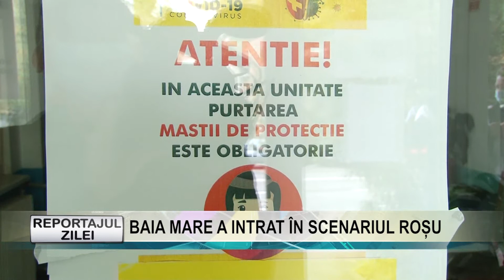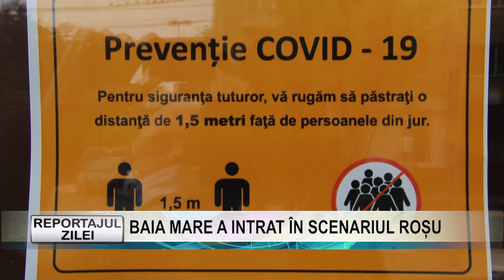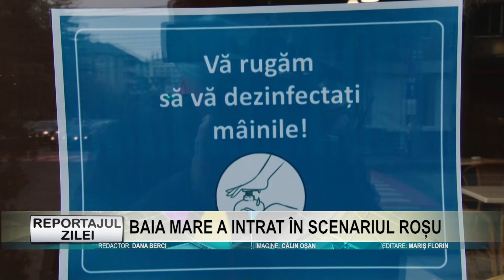Reportajul zilei 26 octombrie 2020 BAIA MARE A INTRAT ÎN SCENARIUL ROȘU